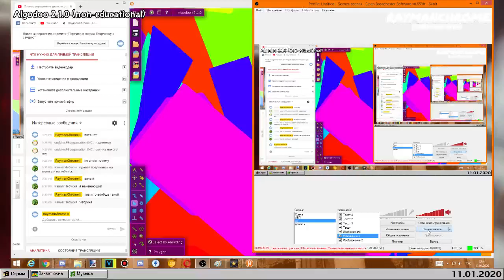[11.01.2020] RaymanChrome Memory Card - Jan 11, 2020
Ya like Algodoo (non-educational)?